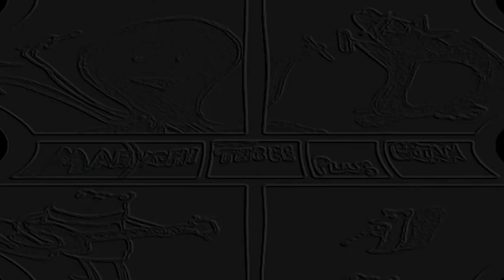NUTRITION for KIDS: Nourish the Whole Child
Nourish the Whole Child: Proper Nutrition for Children
by Dr. Judy Brunstad, MA, PhD, Holistic Nutritionist

A Special Thanks to "MARIACHI THREE PLUS BRIAN" for the use of their song. Please enjoy some of their other album works on SoundCloud:

Mahalo!!! :-)